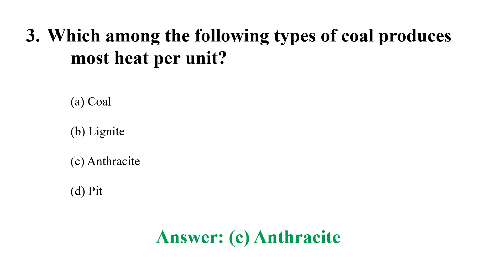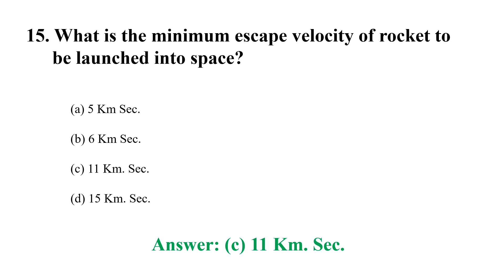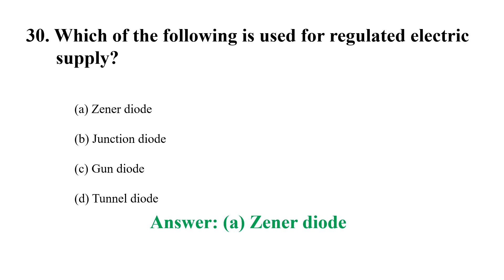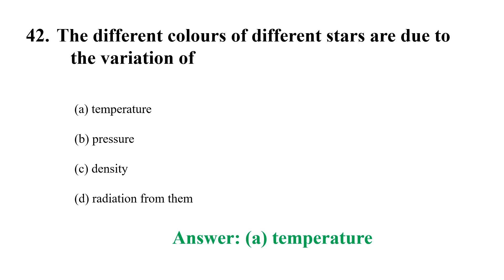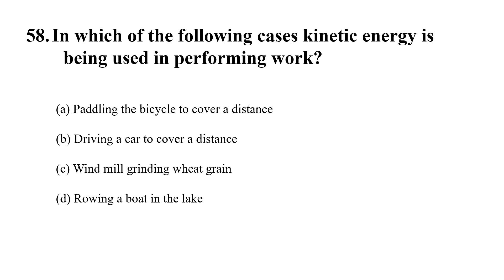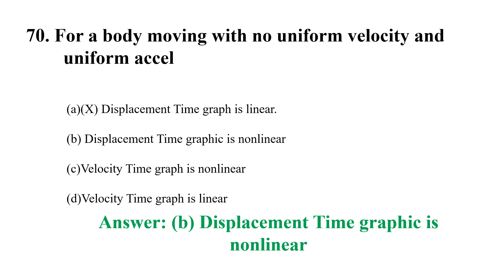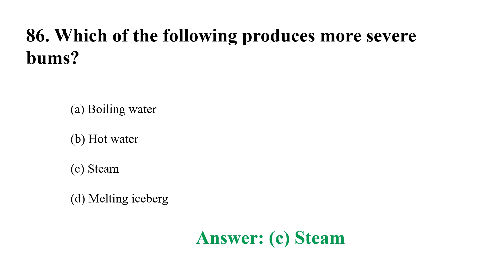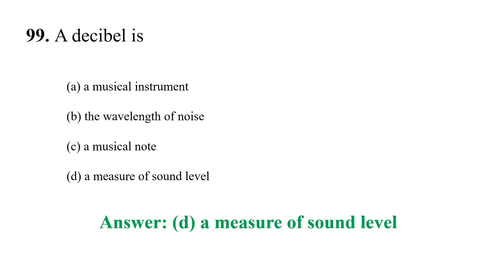DAIRY FARM INSTRUCTOR MCQ - PHYSICS (All Topics) REVISION QUESTION BANK 1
Dairy Farm Instructor - Physics Question Bank Includes All Topics Repeated Questions, Previous Questions, covered all Subjects of Physics and Syllabus KPSC 2023